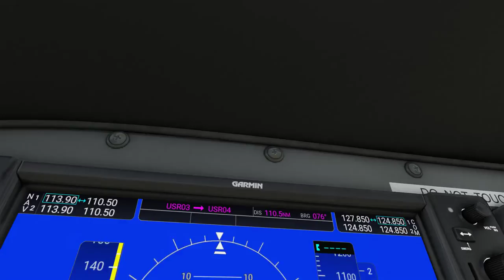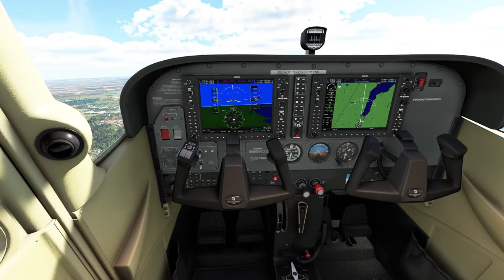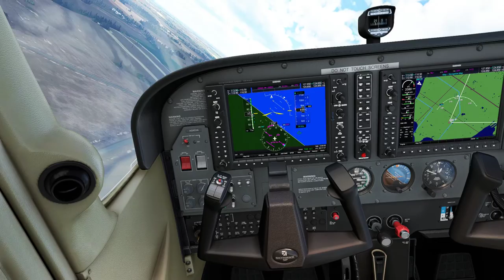Vuelo VFR por Dinamarca. 2a etapa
Vuelo básico VFR descubriendo una parte de Dinamarca. Saliendo de Copenhague volando hasta Aalborg, unos 150 kilometros en vuelo VFR básico, pasando cerca del Puente de Øresund, o Gran Belt y otros parajes de Dinamarca.
Volamos una Cessna 172 SkyHawk.